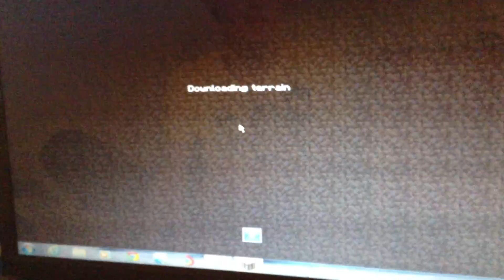Going to the nether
Hey me and my friend are making a minecraft world and going to the nether